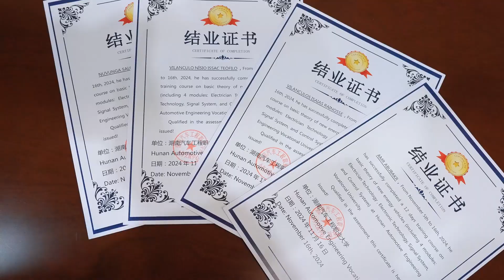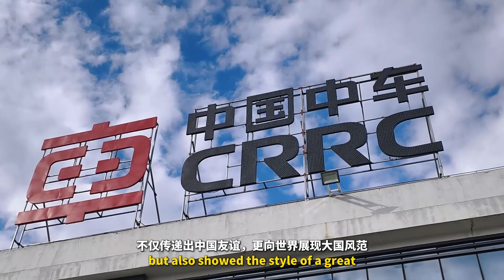Training Notes for Mozambique Friends 🇲🇿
CRRC Electric has provided a comprehensive training program for four engineers from Mozambique, offering hands-on experience and in-depth knowledge on vehicle operation, maintenance, and more. The program combined theoretical education with practical insights, ensuring the engineers are well-equipped to handle new energy vehicles and ensure their long-term performance.